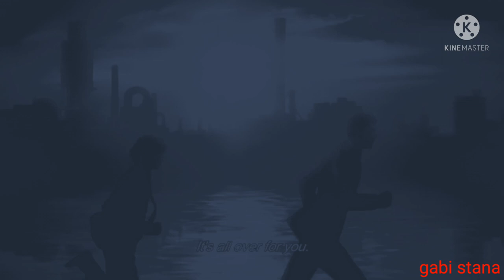Death Note - Light Yagami Dies [AMV]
the Song: Dark Music - Death Hymn